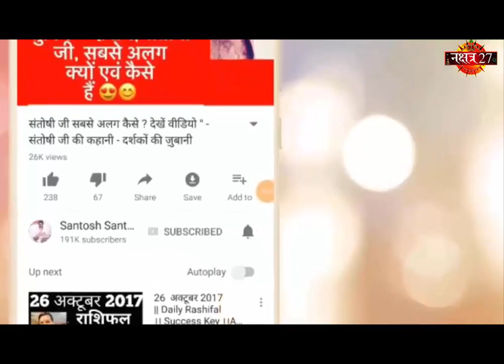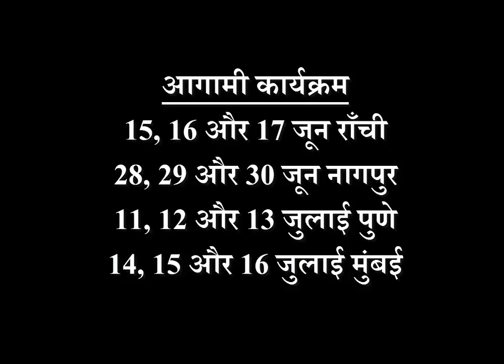LoveTip 25 May 19 | आज की तीन भाग्यशाली राशियाँ | किसकी खुलेगी क़िस्मत | Santosh Santoshi